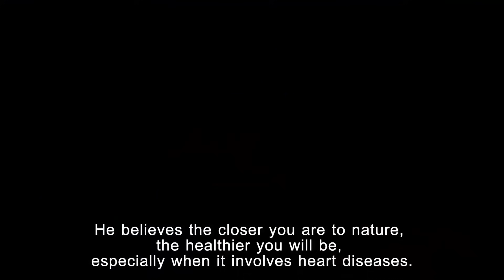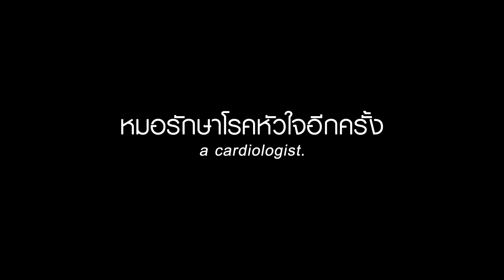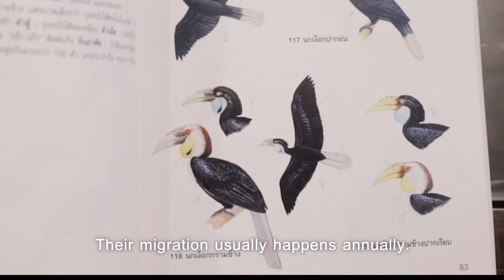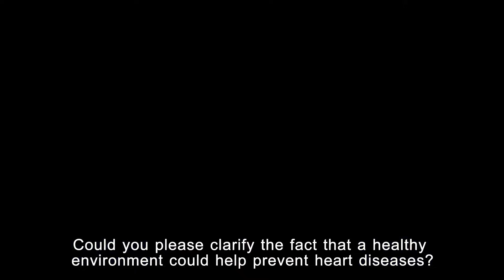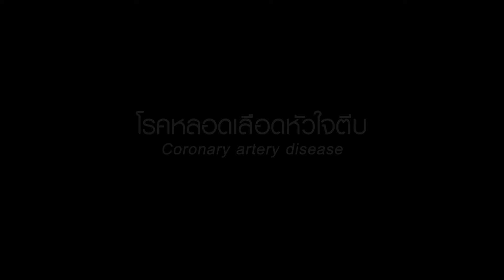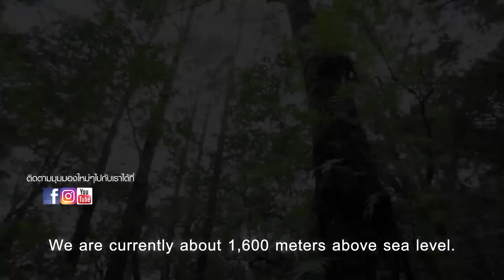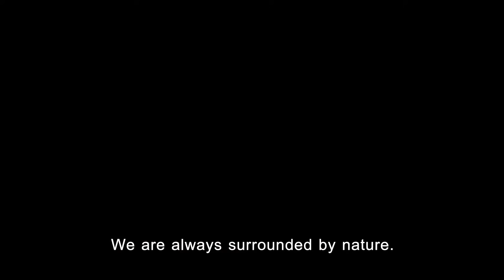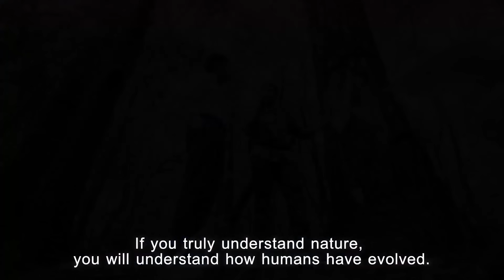แพทย์ผู้เชี่ยวชาญทางด้านโรคหัวใจที่มีใจรักธรรมชาติ | PERSPECTIVE RERUN EP41/2020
รับชมรายการย้อนหลัง (RERUN) ตอน : นพ.รังสฤษฎ์ กาญจนะวณิชย์

นพ.รังสฤษฎ์ กาญจนะวณิชย์ แพทย์ผู้เชี่ยวชาญทางด้านโรคหัวใจที่มีใจรักธรรมชาติสู่ผู้ก่อตั้งชมรมอนุรักษ์นกและธรรมชาติล้านนา เปิดมุมมองการรักษาโรคหัวใจควบคู่ไปกับการอนุรักษ์ธรรมชาติ ความหลงใหลในธรรมชาติของคุณหมอเกี่ยวข้องกับการรักษาโรคหัวใจอย่างไร พร้อมพาคุณออกไปสัมผัสใกล้ชิดธรรมชาติด้วย “การอาบป่า” แล้วมาฟังเสียงหัวใจไปพร้อมกัน

รับชมรายการเปอร์สเปกทิฟได้ทุกคืนวันอาทิตย์ เวลา 21.00 น. ทางช่อง 9 MCOT HD และ Facebook เพจ PerspectiveTV

4 ซอย สุขาภิบาล 2 ซอย 7 แขวงประเวศ เขตประเวศ กรุงเทพมหานคร 10250
4 Soi Sukhaphiban 2 ,Soi 7,Prawet Subdistrict, Prawet, Bangkok 10250 Thailand